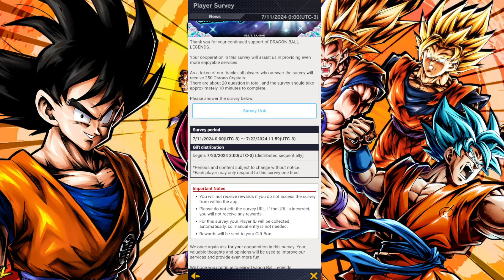SUPER BABY 2 LF DE VOLTA ! VALE A PENA INVESTIR ? - DRAGON BALL LEGENDS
Dragon Ball Legends Live